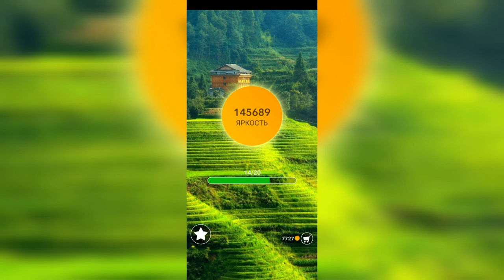Word / Слово Крест: Поиск русского кроссворда / Уровень 3205